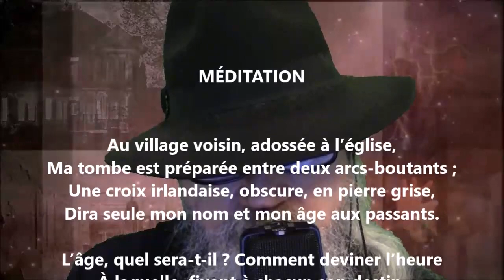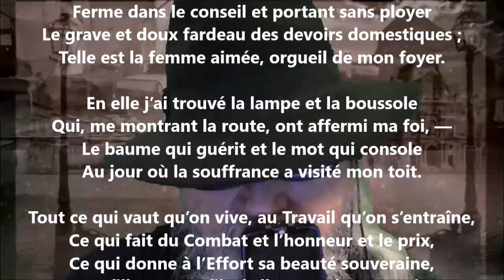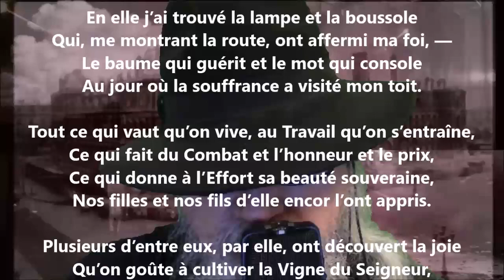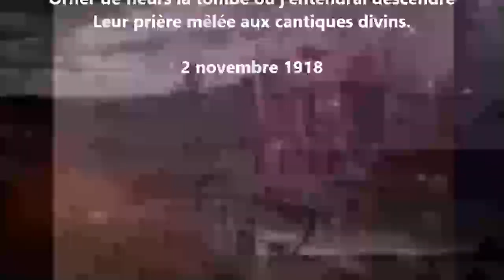Méditation - Alexandre Brown lu par Yvon Jean